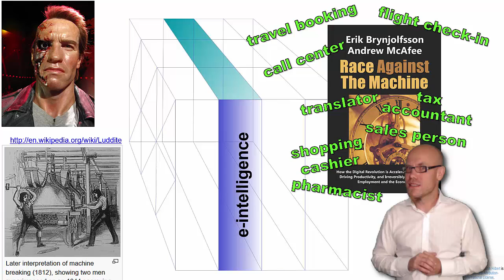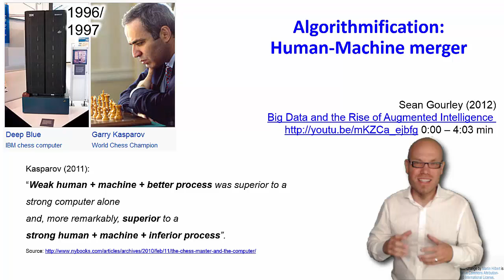DT&SC 2-9: man vs. machine